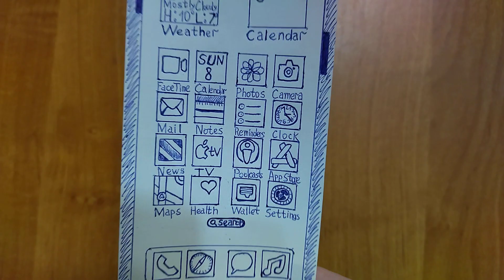iPhone 14 Pro & Lamborghini Incoming Call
iPhone 14 Pro Incoming Call